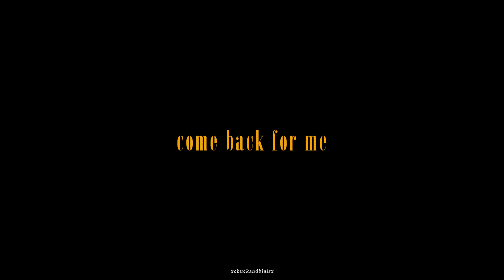come back for me | rio & beth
"...i miss your frozen love too much..."

I finally watched season 3 of Good Girls like two weeks ago... and I am very inspired to vid these two idiots again. I really hope we'll get to see more of (B)Rio again next season, cause I missed him and their sassy interactions this season.

Anywaysss watch out for more Good Girls stuff to come and alsooo I have this project I'm working on: Friends Week!! A whole week of uploads related to the show Friends! Soon to comeee!!

couple: beth + rio
fandom: good girls
coloring: the happiness project (no air)